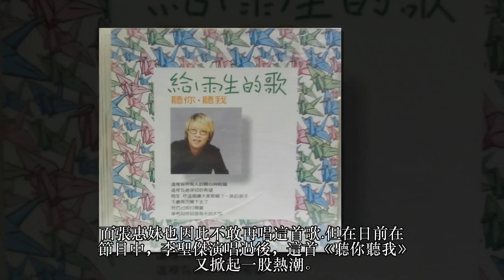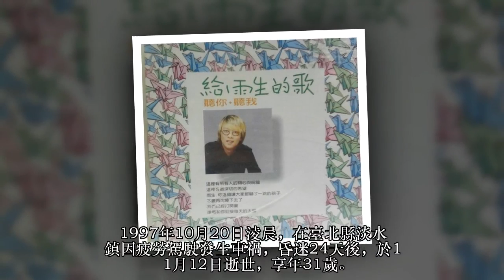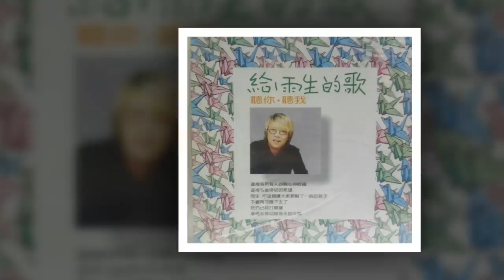11歲小女孩挑戰「連張惠妹都不敢唱」的歌，結果「1分55秒」的大爆發讓評審全都嚇傻！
天籟之聲！張雨生可以說是張惠妹的恩師，當年張惠妹頻藉著一曲《姊妹》一炮而紅，在台灣銷售累計130多萬張、全亞洲500多萬張的驚人銷售量，這個數字現在仍然是相當驚人的銷售量！